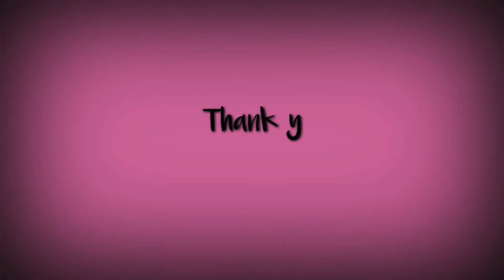AFFORDABLE Summer Makeup Look | (Philippines) Jane Santos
Hey guys, share ko lang yung summer make-up routine ko. Nakalagay na din dito sa description yung mga Products na ginamit ko.

I AM JUST A MAKE-UP LOVER, NOT A PROFESSIONAL.

Belo Tinted Sunscreen Spf 50 PA+++
Maybelline Fit Me Concelear Light
BYS Blusher Nectar
Maybelline HyperCurl Mascara
Nichido Eyeliner
Maybelline Fit Me Powder
Maybelline Master Strobing Stick
Careline Oil Control Blush Fresh Tomato
Careline Matte Liquid Lipstick Gotta Go
EB Matte Lipstick in the Shade Dusk

Pang edit: KineMaster

Thank youuu!! ❤️ Gobless.
See you on my next video. Always Stay Positive and Spread the love. Byeeee!